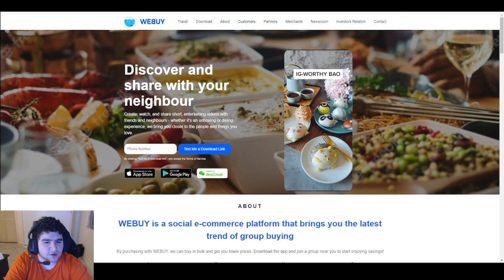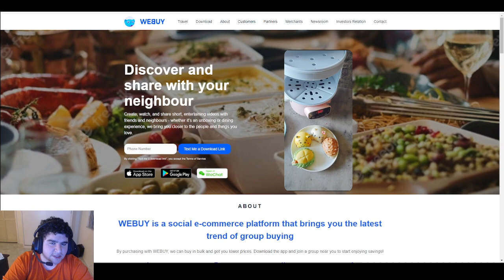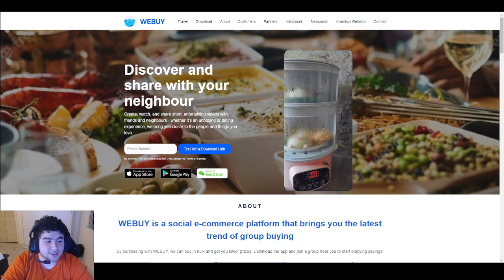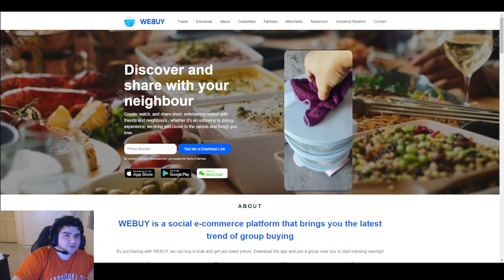$WBUY - WeBuy Global Ltd. IPO Review